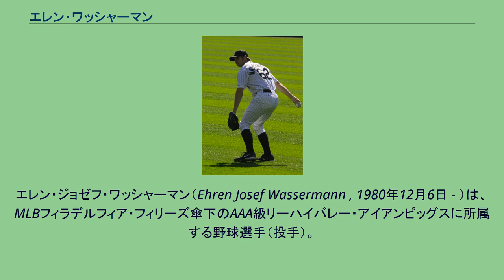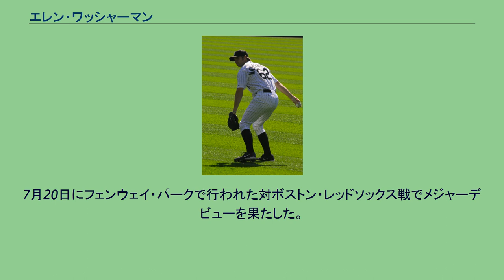エレン・ワッシャーマン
シカゴ・ホワイトソックスの選手
エレン・ジョゼフ・ワッシャーマン（Ehren Josef Wassermann , 1980年12月6日 - ）は、MLBフィラデルフィア・フィリーズ傘下のAAA級リーハイバレー・アイアンピッグスに所属する野球選手（投手）。
右投げのサイドスロー。
右投両打。
アメリカ合衆国アラバマ州シラコーガ出身。
ジェファーソンデービス・コミュニティカレッジに通い、その後サムフォード大学に転校した。
3年時は25試合で91.1回を投げ防御率4.04、65奪三振、3セーブを記録、奪三振と防御率で2番目の成績だった。
2003年にシカゴ・ホワイトソックスのトライアウトキャンプに参加、アマチュアフリーエージェント選手としてホワイトソックスと契約した。
その年にブリストル・ホワイトソックスでキャリアをスタートさせ、0勝1敗、防御率14.23という成績だった。
2007年にはAAA級シャーロット・ナイツに昇格し、ニック・マセットの降格に伴って7月17日にメジャーに昇格。
7月20日にフェンウェイ・パークで行われた対ボストン・レッドソックス戦でメジャーデビューを果たした。
2010年はフィラデルフィア・フィリーズとマイナー契約を結んだ。